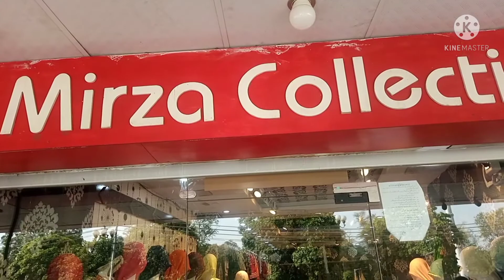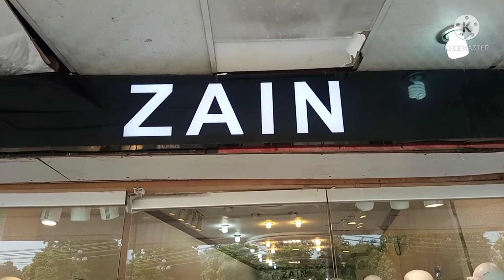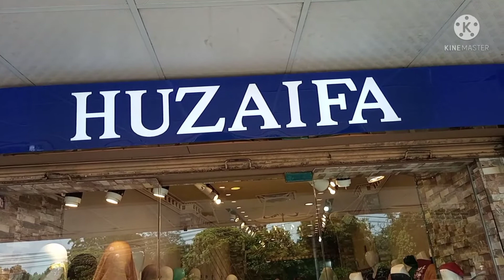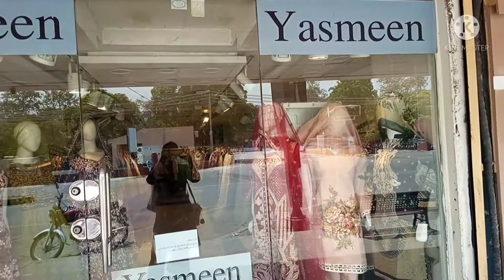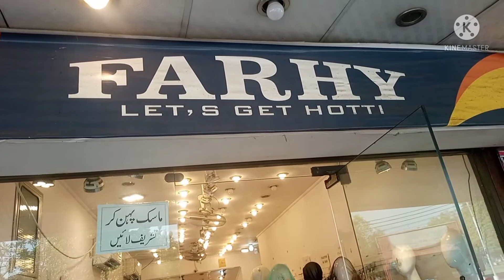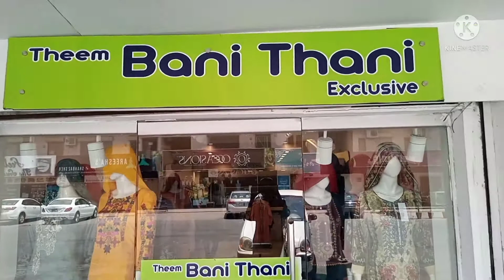Affordable summer shopping in Fortress